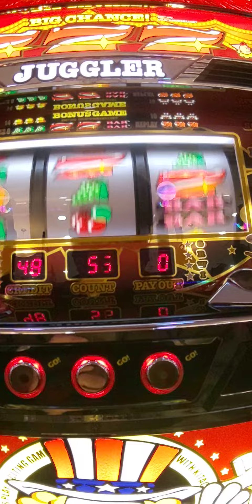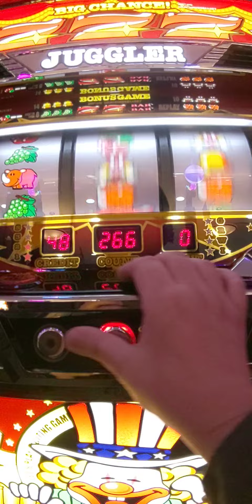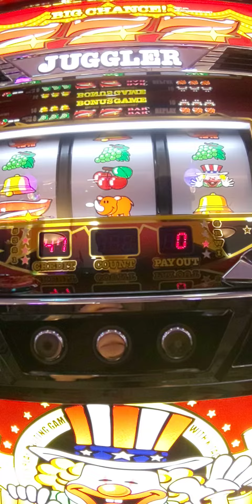11/30今日の6連（´・ω・`）